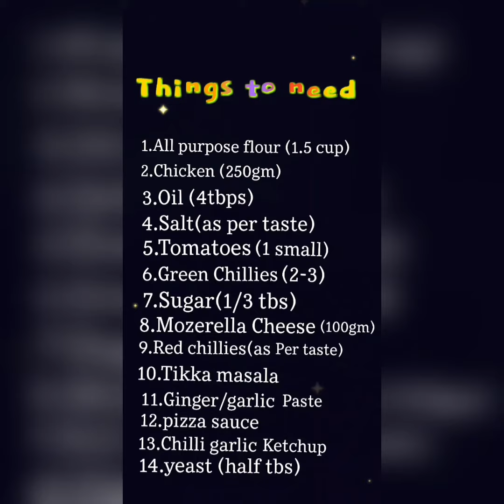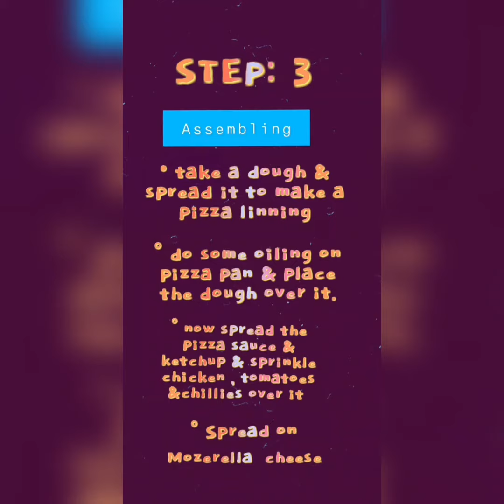easy chicken pizza🍕/pizza recipe at home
Easy way to prepare chicken tikka pizza at ur home.